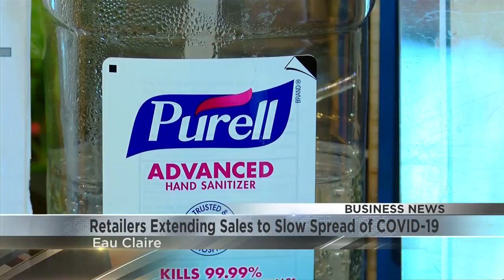Retailers extending sales to slow spread of COVID-19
Retailers usually expect hordes of people in their stores on Black Friday or Small Business Saturday, but during the pandemic, a local business is trying to be safe by spreading out the crowds.